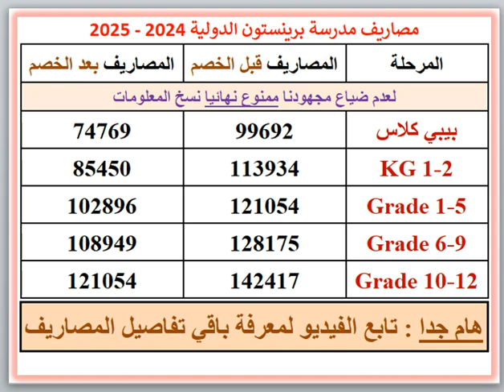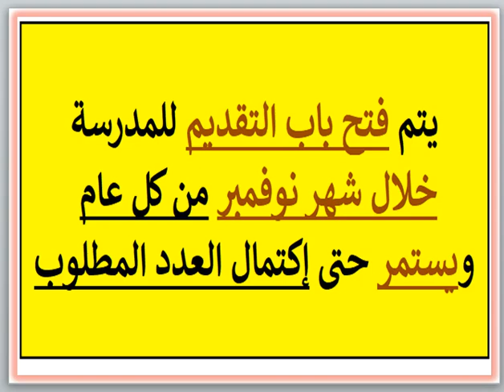مصاريف ومعلومات عن مدرسة برينستون الدوليه (التجمع الخامس-القاهره) 2024 - 2025 Princeton School Fees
مصاريف ومعلومات عن مدرسة برينستون الدوليه (التجمع الخامس - القاهره) 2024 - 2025 Princeton International School PIS Fees